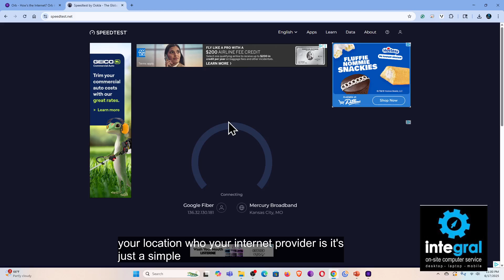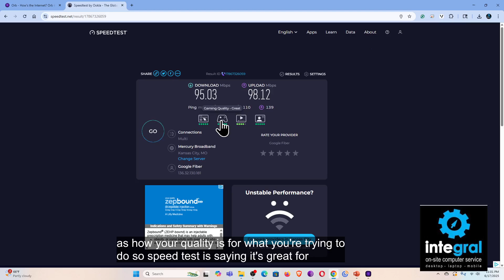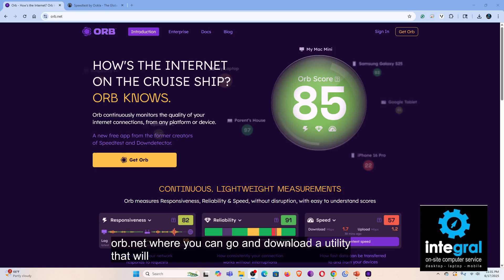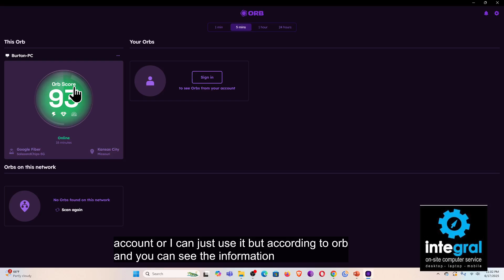How To Troubleshoot and Fix Slow Internet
Is your internet moving slower than a snail stuck in molasses? buffering more than it's streaming? Get ready to kick buffering to the curb! This video is packed with easy-to-follow steps to help you diagnose and fix slow internet issues so that you can enjoy seamless streaming, faster downloads, and a happier online life. Your internet (and your patience) will thank you!